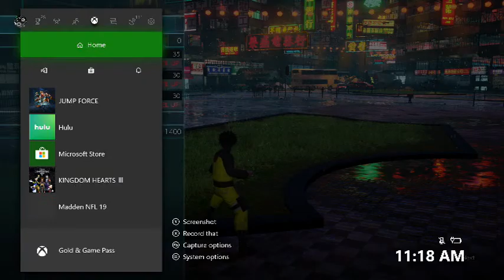CBT Naaruto - JUMP FORCE - Part 5